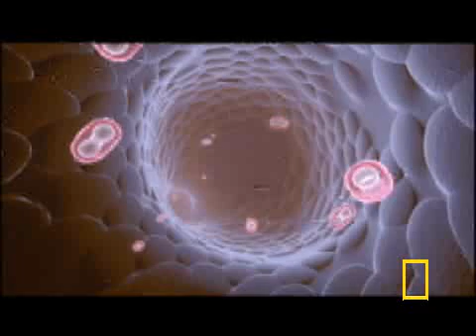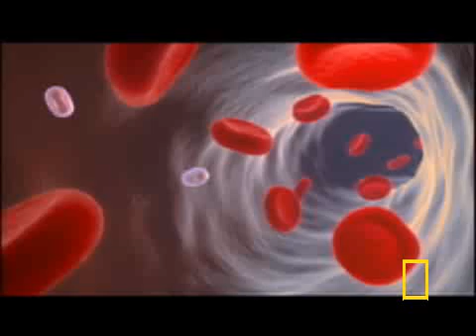Smallpox Mystery National Geographic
smallpox